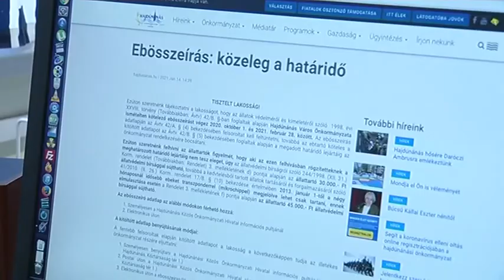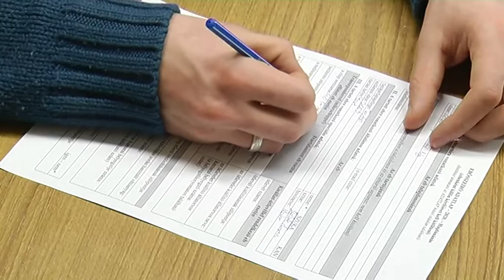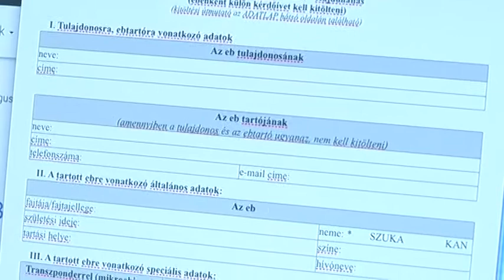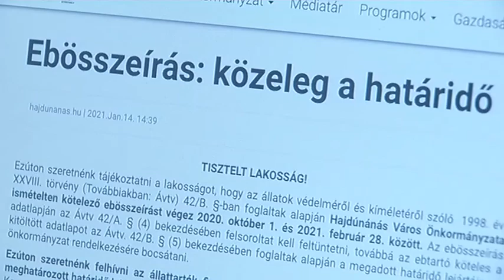Hajdúnánási Televízió: Február végéig várják az adatszolgáltatást a kutyatartóktól 2021.02.12.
Idén ebösszeírást végez a helyi önkormányzat, amit három évente kormányrendelet alapján hajtanak végre. A kutyatartóknak kötelességük eleget tenni ennek az adatszolgáltatásnak. Amennyiben elmulasztják 30.000 Ft-os bírsággal sújthatók.